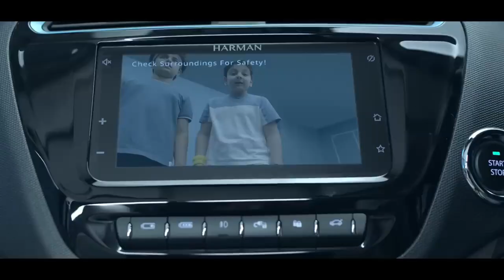MG Comet vs Tiago EV | COMPETITION है या मजाक ?